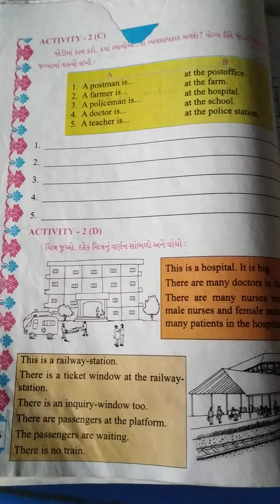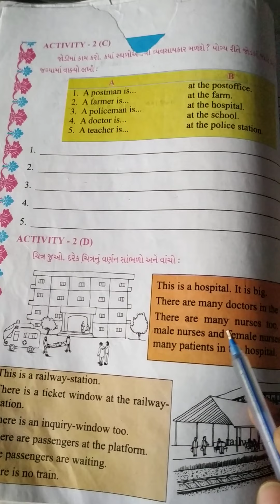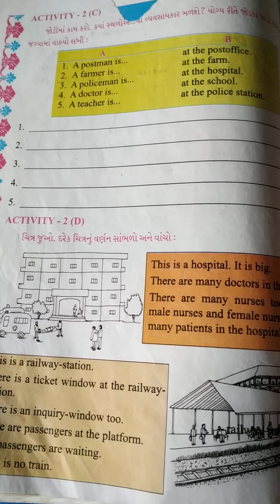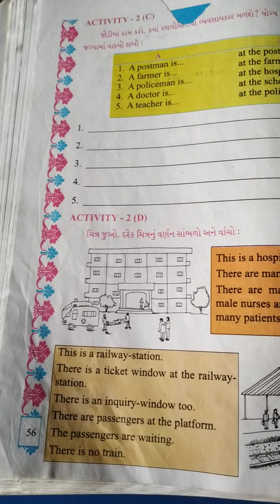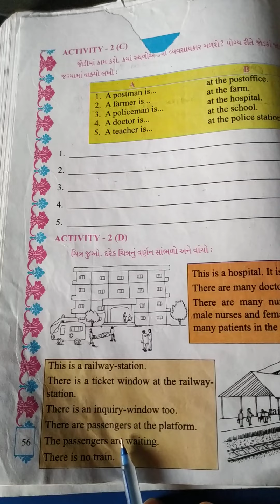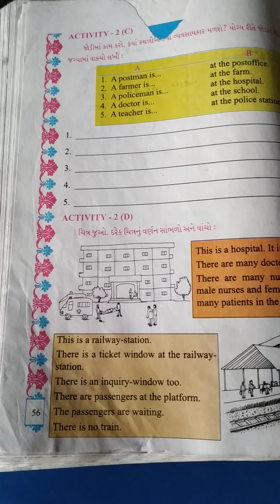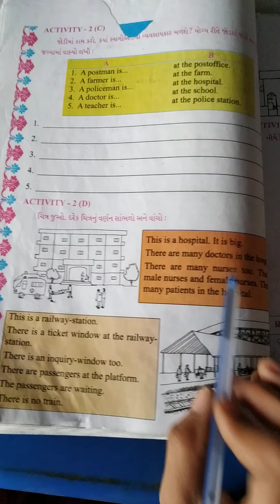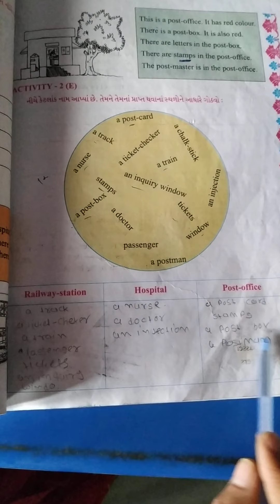Gm std 5 sub english activity 2 page no 56,57